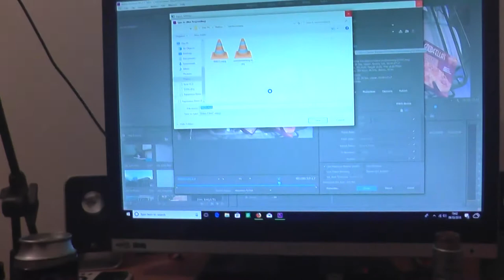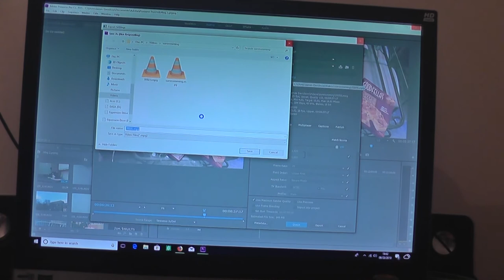A NEW HAIRCUT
Today i get a new haircut and finally brave the vlog outside in public. This is vlog3 but i forgot to put it on the opening title so sorry about that peeps.